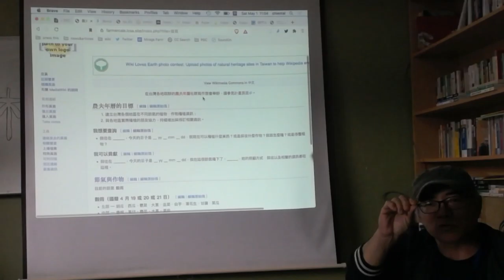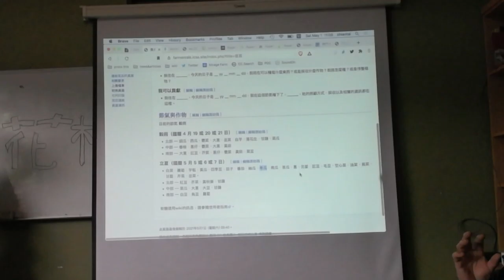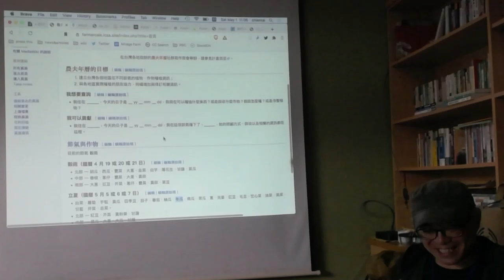南庄桐花松 2021 - 提案 - 農夫年曆